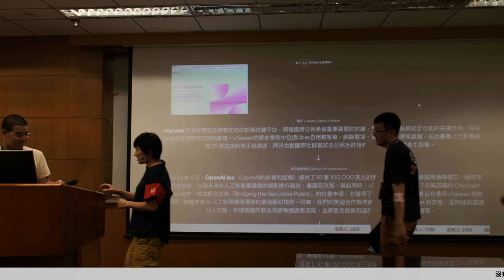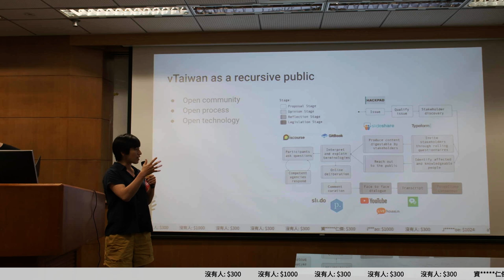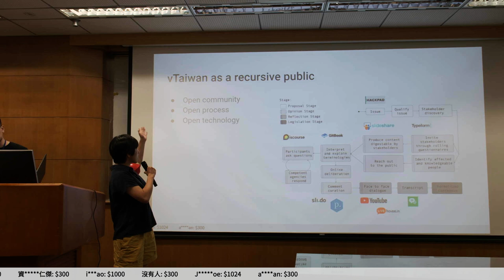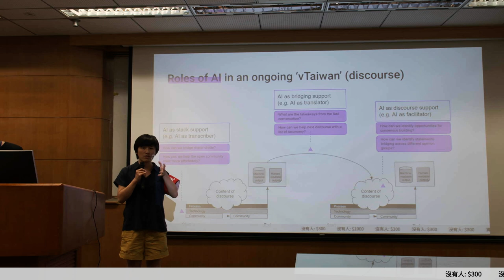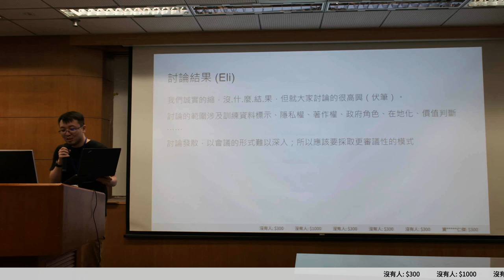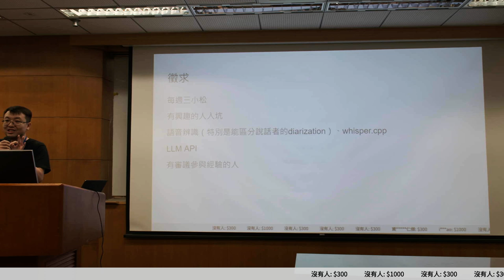g0v tw hackath58n — 成果報告 — vTaiwan ／ Shu/Paul/Sky/Eli/Scott — 11歲生日快樂黑客松